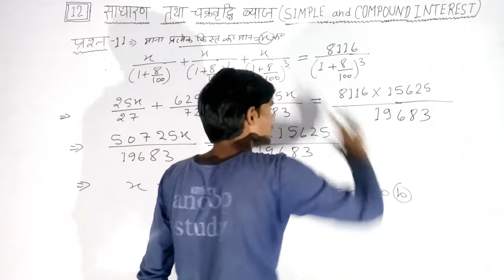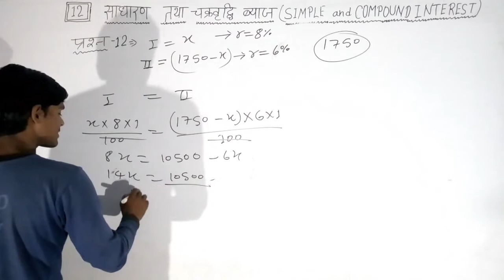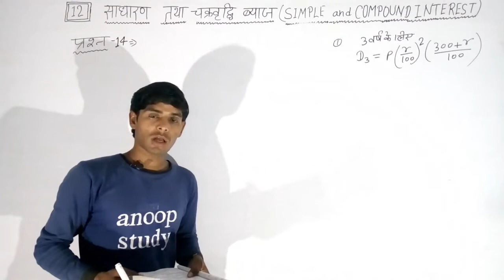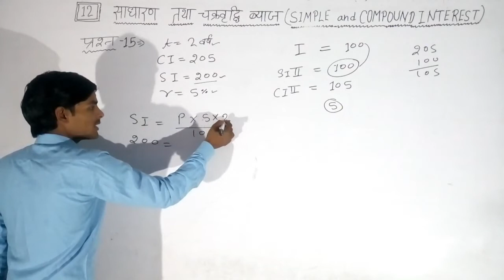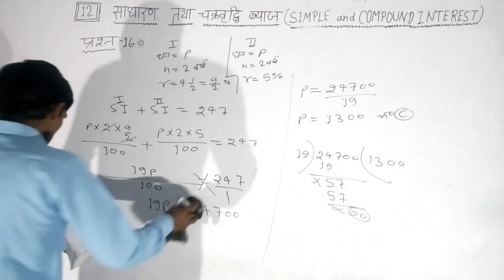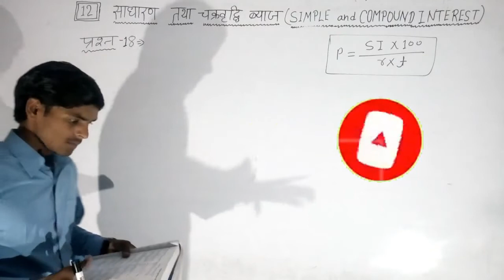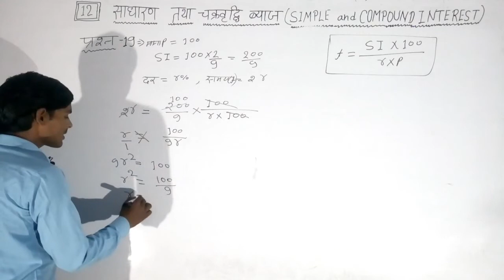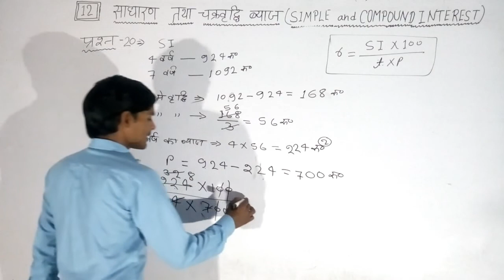Rivision class| साधारण तथा चक्रवृद्धि ब्याज | Mission#_Polytechnic class=46